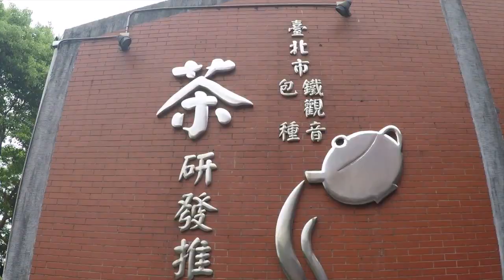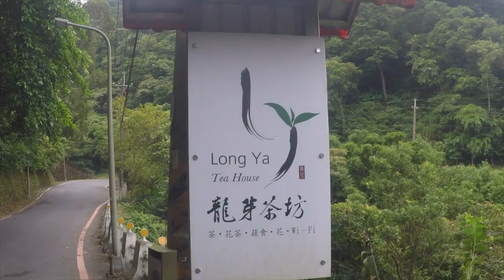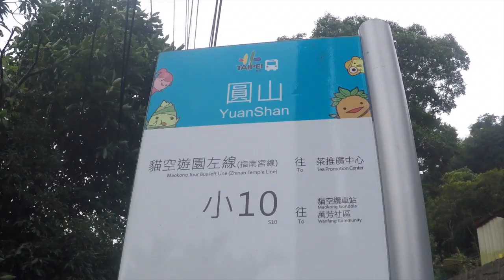Taipei Tea Promotion Center - Hiking in Wenshan District | TAIWAN